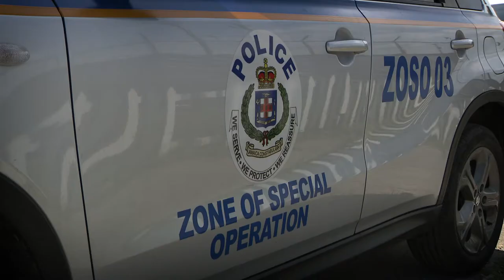Minister Chang Thanks Security Forces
Join us in thanking members of the security force; Jamaica Constabulary Force, Jamaica Defence Force, Correctional Officers & Immigration Officers at Passport, Immigration & Citizenship Agency, Jamaica who have all been working on the frontline defending and serving Jamaica, especially during the COVID19 pandemic.